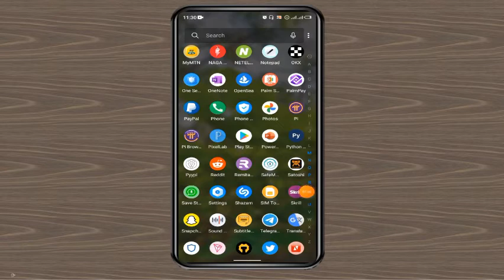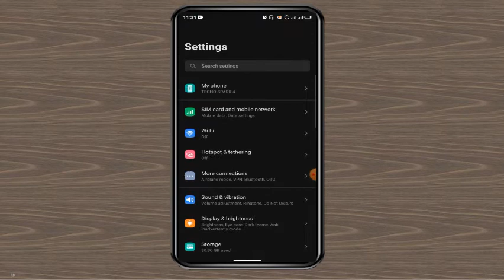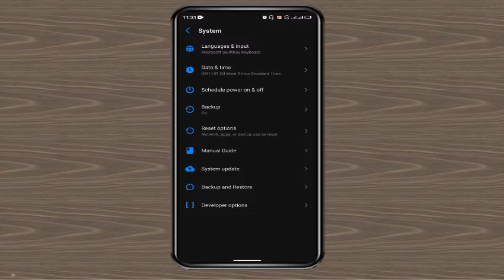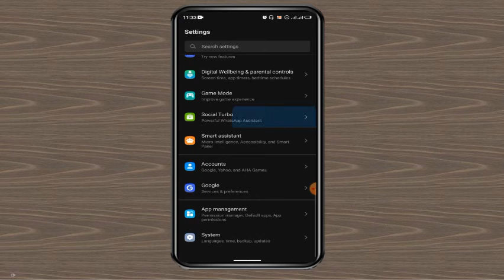Yadda Ake Maida Waya Ta Dinga Aiki Cikin Sauri Fiyeda Yanda Aka Ƙirƙireta|| Boost Phone Performance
Hanya mai sauaki da zakabi wajen gyara wayarka ta dinga aiki chikin sauri fiyeda yadda aka kirƙireta  ba tareda yin amfani da wani application ba tareda saurin chika battery wajen yin chaji .

Wannan Channel na kawo darasussuka da suka shafi :👇
~Androids/Ios Tricks,
~Computer Tricks,
~Graphics-Design,
~Web developing,
~Animation,
~Video & Audio Editing,
~Cryptocurrency da sauransu.

Mun Gode🙏 .